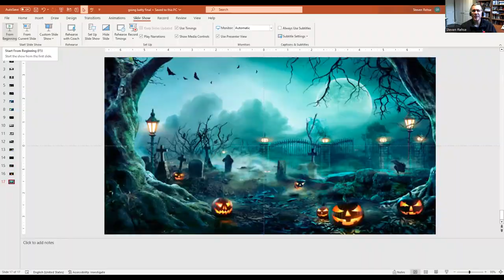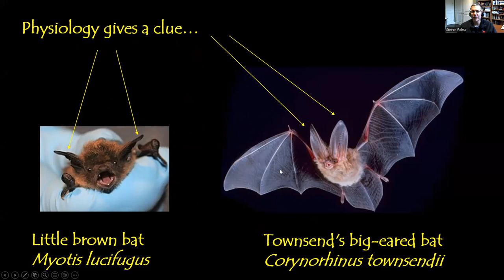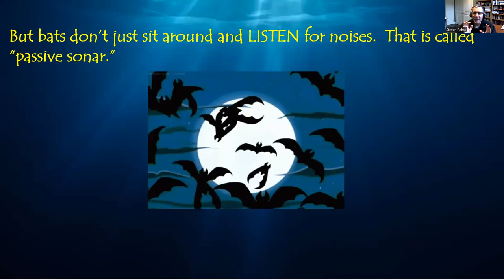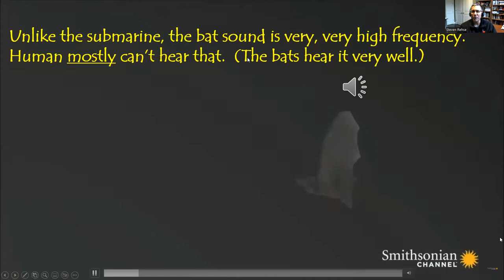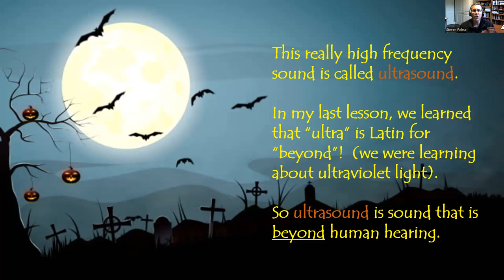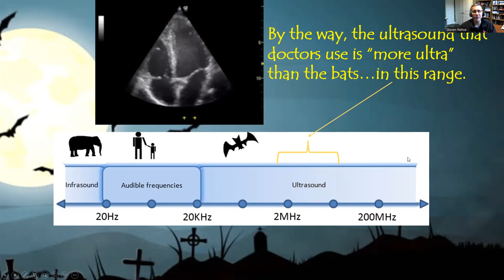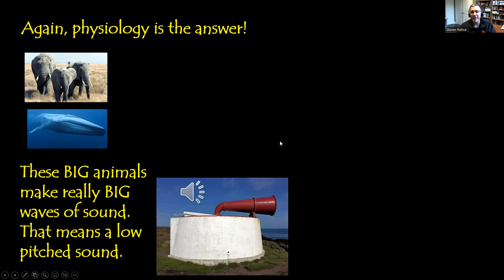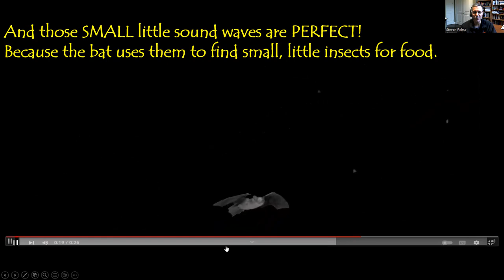Professor Steve Rehse is Getting Batty!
University of Windsor Physics Professor Steve Rehse presented a STEM talk entitled, “It’s Halloween…We’re Going Batty!” at the Binaakwe-giizis- Falling Leaves Moon (Ojibwe) – Octubre (Spanish) – October (English) DoD STEM K-12 Open STEM Topic Zoom Learning Session (Halloween Edition,) Saturday, October 29, 2022.